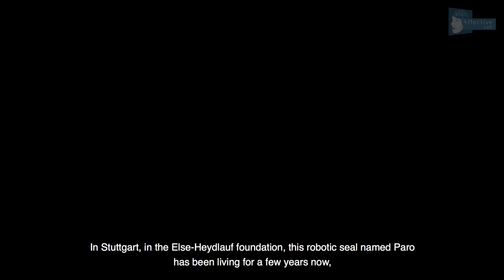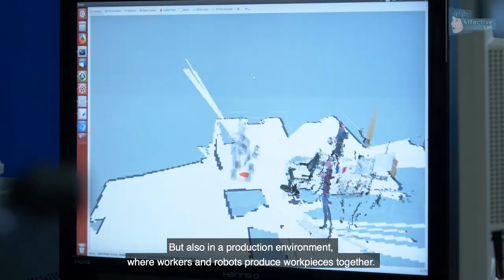Social Robots Documentary [Fast Forward Science 2018]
Einreichung für den Wettbewerb "Fast Forward Science"

Sie können reden, laufen und selbständig handeln, und einige helfen uns vielleicht irgendwann sogar im Alltag. „Social Robots“ sind auf dem Vormarsch - doch sind sie schon in wenigen Jahren ein Teil unserer Gesellschaft oder ist das alles noch ferne Zukunftsfantasie?
Wir haben uns auf die Suche nach einigen Robotern gemacht, um uns selbst ein Bild davon zu verschaffen. Begleiten Sie uns auf dieser Reise quer durch Deutschland.